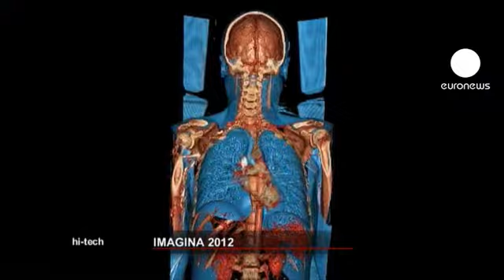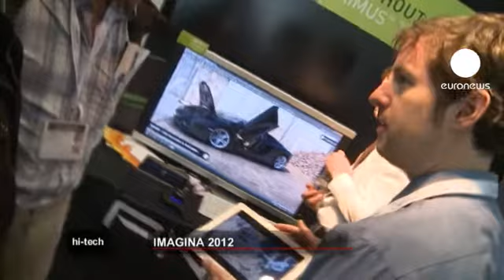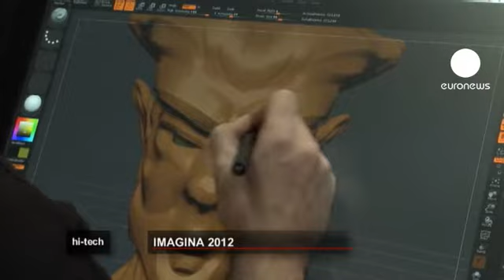euronews hi-tech - Imagina 2012 focuses on dentistry technology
The annual Imagina event descends on Monaco.

This year, the event focuses on technological developments in dentistry, 3D visualisation and simulation technology.